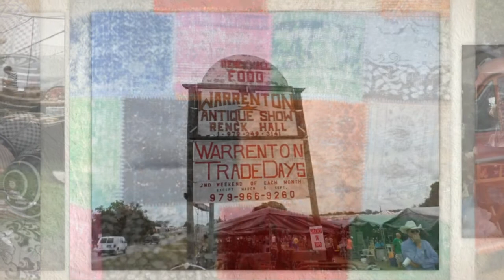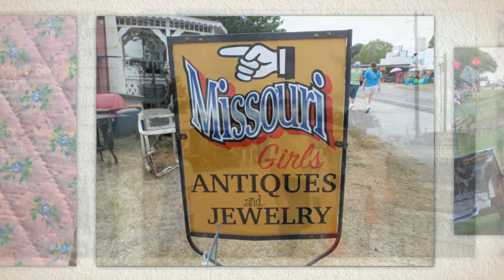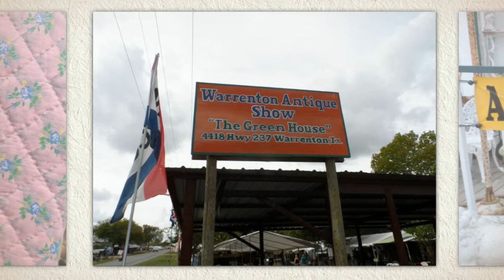Warrenton Antique Show - Fall, 2012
Warrenton Antique Show, Warrenton, Texas.